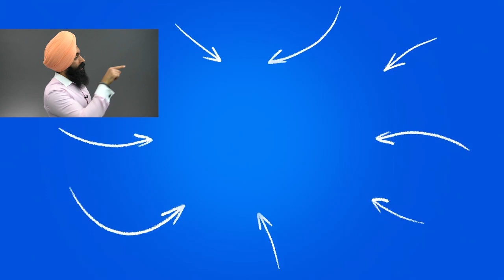What's the FUTURE of the Housing Market? | Minority Mindset x Ken McElroy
1) 🏠  Fundrise - Invest in real estate with as little as $1,000! See the historical returns here:

2) 💰 M1 Finance - Pick a few ETFs and stocks, then let M1 Finance invest your money automatically:

3) 💸 Robinhood - Open up a free account and start buying stocks.

➤ Life Insurance
4) 🛡 Policygenius - Make sure your family is protected with life insurance:

➤ Cryptocurrency
5) 💰 BlockFi - Buy crypto & earn interest on the crypto you own:

➤ Gold
6) 🔑 Vaulted - Buy physical gold, and set up reoccuring purchases: